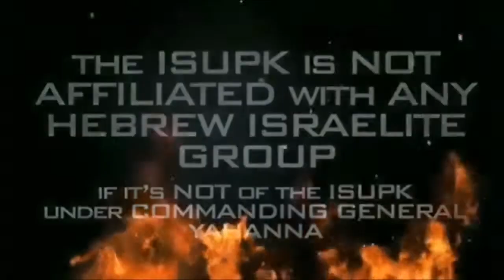LEARN to LOVE what GOD LOVES & HATE what GOD HATES - ISUPK